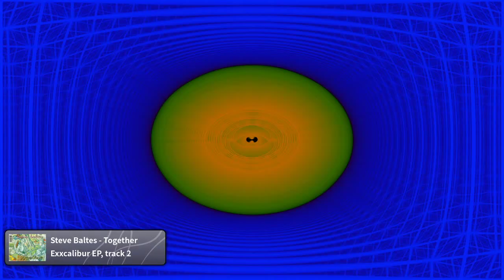Steve Baltes - Together 🇩🇪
Exxcalibur EP
Label:             Le Petit Prince
Format:          CD, EP
Country:         Germany
Released:       1994
Genre:             Electronic

Visuals
Phat + Eo.S. - rainbow bubble_mid3-f. me dood